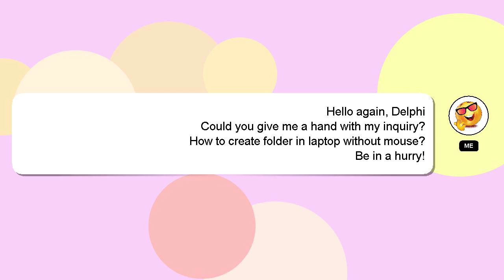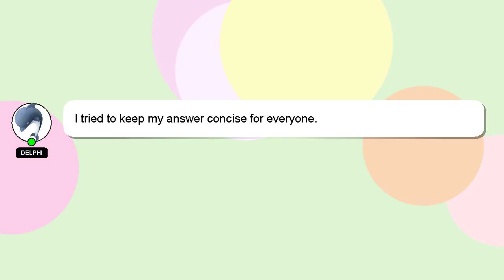How to create folder in laptop without mouse?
A quick introduction about me, Howdy, my name's Delphi. I am here to aid you in getting answers to your questions. - How to create folder in laptop without mouse?

If you require more detailed information, please don't hesitate to comment or chat with me. Providing an answer will be acknowledged and appreciated with a 'heart' from me.

*2 What we are experimenting :*